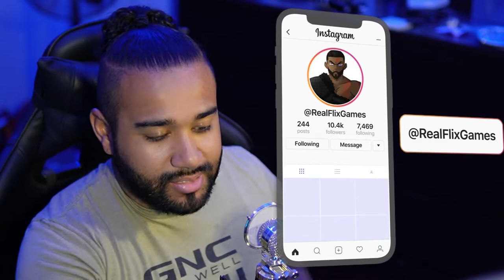SUKUNA IS A DAWG: THE MOST DISRESPECTFUL MOMENTS IN ANIME HISTORY 5 - Reaction!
CJ Dachamp is a YouTuber focused on anime. His videos generally take the form of listing "Disrespectful Moments in Anime History", which is where a character proves to be The Dreaded or shows off their power. Those who prove themselves capably menacing enough get added to the Round Table of Black Air Force Activity, reserved only for CJ's favorite characters.

Asskicking Equals Authority: The Round Table of Black Air Force Activity is reserved only for people who have displayed the traits of a No-Nonsense Nemesis or have proven themselves to be sufficiently badass or terrorizing to their enemies.
Author Appeal:
What CJ calls "menaces", which is when someone acts like a No-Nonsense Nemesis or proves to be The Dreaded and decimates their enemies. It's usually enough to get someone added to the Round Table of Black Air Force Activity if they do it often enough.
Displays of Super Strength, authority, or a lot of power appeal to CJ quite a bit. This can range from giving Takashi Komuro giving Rei Miyamoto an Armor-Piercing Slap to Majin Buu's Human Extinction Attack wiping out all of Earth.
Shows of Undying Loyalty are usually enough to earn CJ's praises. In Tokyo Revengers, people pulling up to help out Takemichi has CJ admire the "ride or die" attitude of the crew.
Good Old Fisticuffs being used to give someone a beatdown. While anything that gets someone declared a menace is a good move, CJ likes it more when it's ordinary people using their bare hands. It's why CJ declared Tokyo Revengers to be "Black Air Force Energy: The Anime", because the fights in that series are nothing but that.
Big Bad: Majin Buu is described to be the leader of the Round Table of Black Air Force Activity, being in possession of the first seat and being considered the biggest menace in anime history.
Catchphrase: "Alright, ladies and gentlemen." CJ almost always says this right before getting to an exhibit for people looking to get into the Round Table of Black Air Force Activity. He also drops it through the reviews, too.
Damn, It Feels Good to Be a Gangster!: In every mid-review overdubbing, every character is presented like they're the lead in a Gangsta Rap song. As such, alcohol, guns, and getting laid are presented as universal goals for everyone.